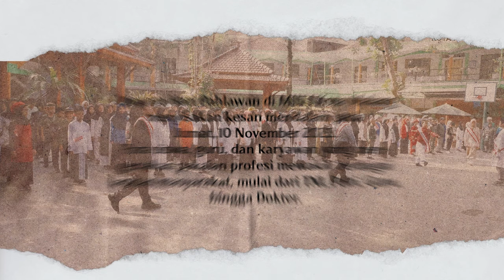Sosiodrama Perlawanan 10 November: Peringatan Hari Pahlawan di MIN 1 Kota Malang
Dalam video singkat ini, saksikan bagaimana semangat Hari Pahlawan di MIN 1 Kota Malang ditampilkan melalui sosiodrama perlawanan 10 November.

Para siswa kelas 6 tampil luar biasa, menyajikan momen haru dan penuh makna dalam rangka peringatan ini. Jangan lewatkan adegan mengharukan saat mereka menyanyikan "Gugur Bunga" sebagai penghormatan kepada pahlawan. 🇮🇩